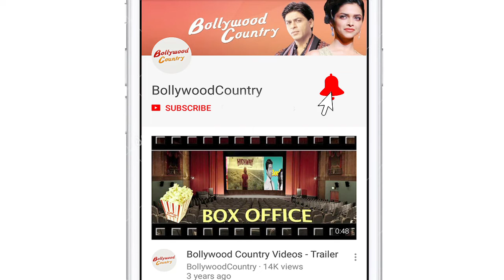Vogue Beauty Awards 2018: Shah Rukh To Katrina, Celebs oozes Glamour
One of the most awaited events of the year, Vogue Beauty Awards were hosted at a five star hotel in Mumbai city. The event saw celebs arrive in style.